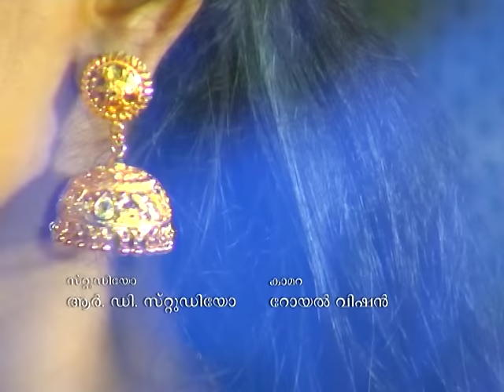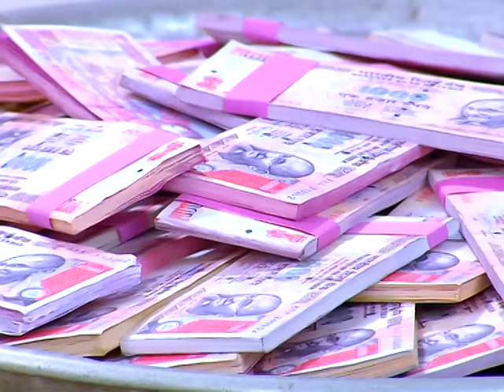Balamani I Episode 194 I Mazhavil Manorama